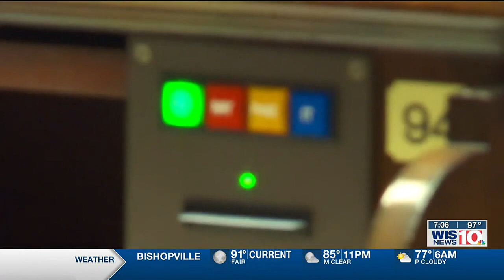SC Senate announces special election for John Scott’s seat